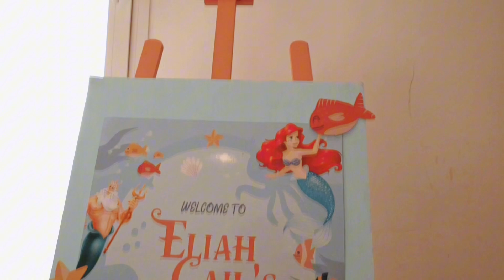1ST BIRTHDAY EVENT-2023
THIS  YOUTUBE CHANNEL IS ALL ABOUT  LOVE, HOPE , POSITIVE IN LIFE & ENCOURAGEMENT THE WORDS OF "GOD"
POSITIVE LIFESTYLE VLOG
SHARE FAITH & HOPE
PASSION PHOTOGRAPHY
INSPIRATIONAL SHORT-FILM
INSPIRATIONAL SONG COVER

Thank YOU so much to Support my Vlog & Enjoy for Watching!

Michael Lunas  Photography & Inspirational Videography

Remember: GOD IS LOVE FOREVER
◄ 1 Corinthians 10:31 ►
So whether you eat or drink or whatever you do,
do it all for the glory of God.